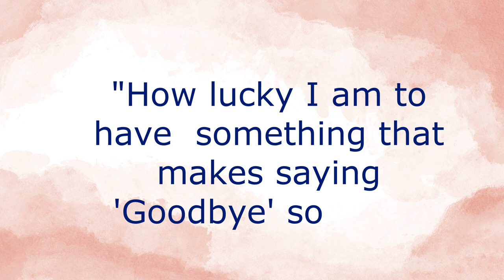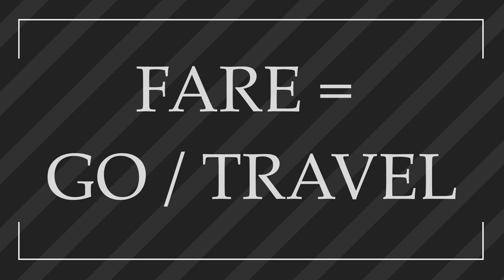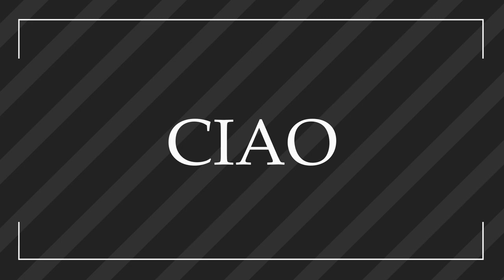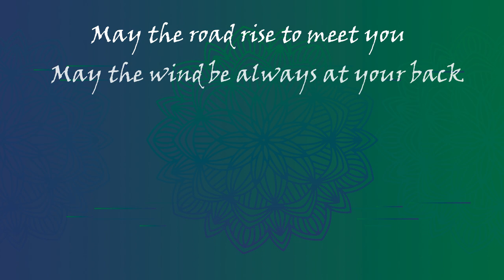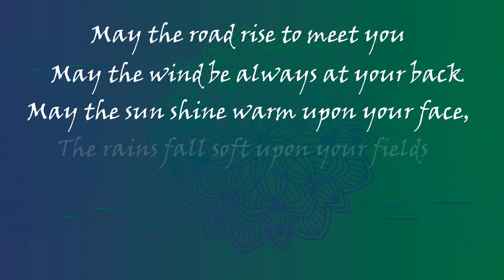The Origin of the Word 'Goodbye', Not the Reason Why.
Obviously the title is referring to where the word 'Goodbye' comes from. We all know the reason we say goodbye. In this video we look at alternative ways to say it, and also some other familiar, yet foreign words that mean the same thing.